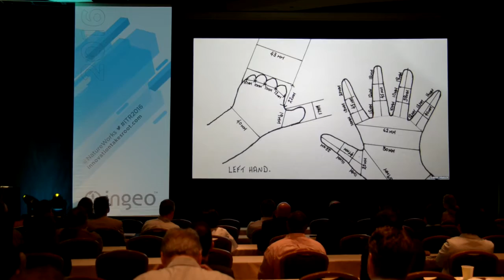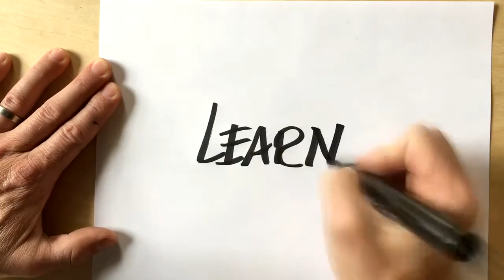Innovation Takes Root 2016 Highlights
2016 conference participants share what Innovation Takes Root means to them, from what they learned in the sessions, the opportunities to connect, and the inspiring uses of Ingeo.

Innovation Takes Root (ITR) is a unique conference where we bring together users of Ingeo PLA biopolymer from all around the globe for three days of collaboration, learning, panel discussions & networking.

Innovation Takes Root attracts members from the entire supply chain, from raw material suppliers and converters to brands and retailers. This video features the following participants:

Steve Davies, Public Affairs, NatureWorks
Alan Shaw, President/CEO, Calysta
Marc Verbruggen, President/CEO, NatureWorks
Kaihan Krippendorff, Author, Outthink the Competition
Per Stoltz, Sustainability Developer, IKEA
Justin Zeulner, CEO, Green Sports Alliance
Jen Owen, Blog writer, e-Nable
Braydon Moreno, CEO, Robo 3D
Erin Simon, Sustainability R&D, World Wildlife Run
Jesse Hipps, Sr. Material Scientist, Michelman
Thijs Rodenburg, CEO, Rodenburg Biopolymers
Billy Yackabonis, Product Manager, Autodesk
Timothy Foss, CEO, More Belief
Mary Aipoalani, VP, Product Development, Renaissance Food Group
Xiaofan Luo, Polymaker
Sabrina Wong, U.S. Pacific Nonwovens
Carrie Bate, The Little Coffe Bag Co.
Patrick Krieger, SPI
Vany Chen, KYF